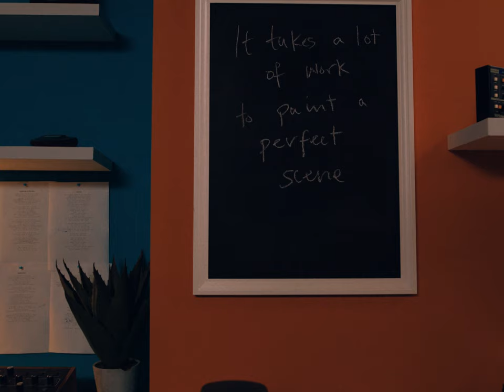RJ Thompson - Forest Fires (Official Video)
Official music video for RJ Thompson's Forest Fires, taken from the 2022 album Yearbook.

Starring: RJ Thompson, Marta Martinez
Director: Ian West
Director of Photography: Steven Lee Sinclair
Focus: Ali Hutchinson
Colour Grading: Ollie Rillands
Set Design: Guy Warnes, Colin Thompson, Matt Thompson

Produced by Codename Films.

Lyrics:

In the bright morning light
When the sun beats down on Riverside Park
You’re inside, alone in the darkness
See you don’t know if we fit
But you can see a spark
Well I beg your pardon
Forest fires have started in the garden

So what if we don’t last long?
You know the forecast is nearly always wrong
And I beg your pardon
This forest fire you started in the garden

See from the tiniest spark
You could accidentally burn up the sky
And who’s to say what magnified it
See we could shoot for the moon
One in a thousand chances
We’d plant a flag in the ground
But I’ll be with you when we’re falling back down

We’ll still have the past to dream of

In the quiet of the night
When the band plays “Nearer, My God, To Thee”
And our ship is sinking in the open sea
I’d like to think that we didn’t
Pay attention to a fantasy
It takes a lot of work to paint a perfect scene